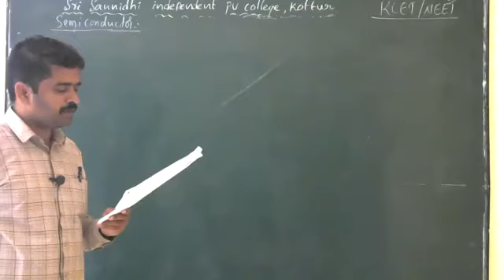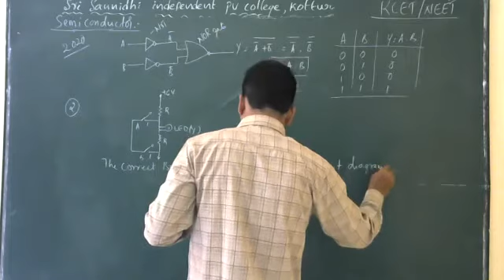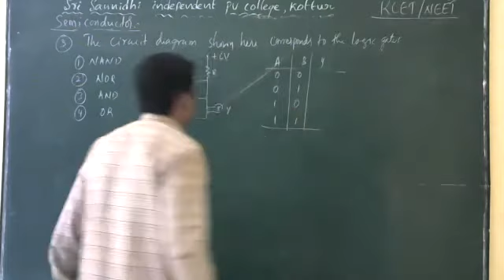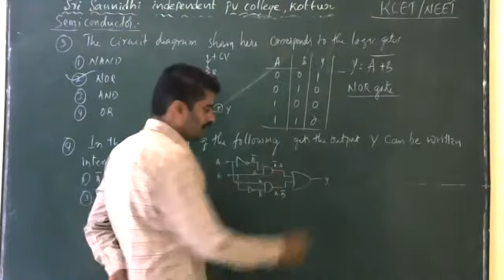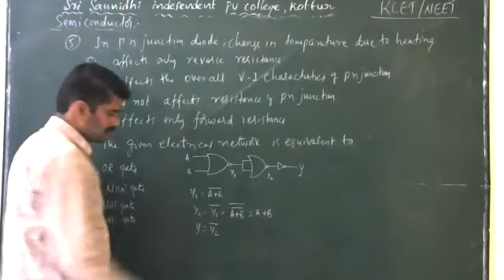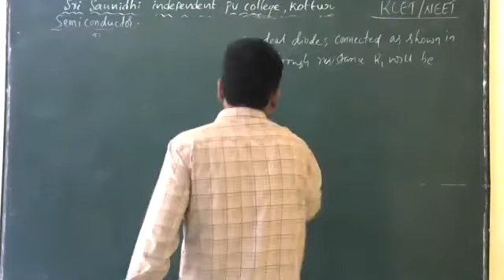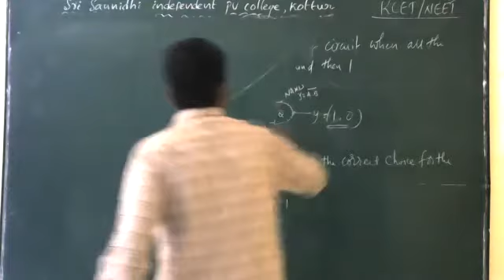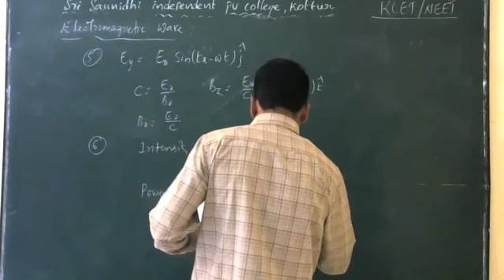NEET/JEE/KCET COACHING (PHYSICS)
Physics: Semiconductor and Electromagnetic Wave || By Kotresh B B